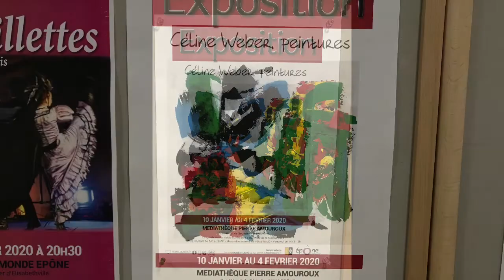Céline Weber Exposition Epône Janvier 2020